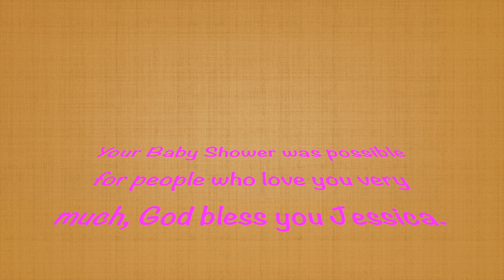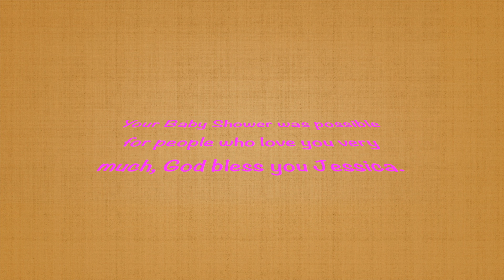Jessica 's jungle shower